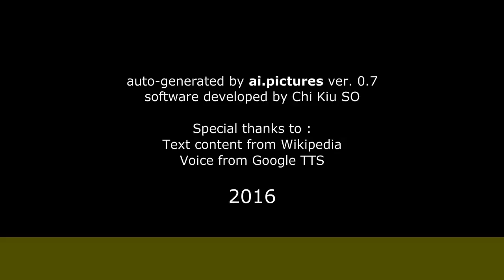Alfonso Bedoya - Biografía